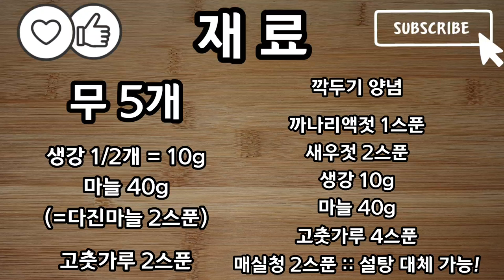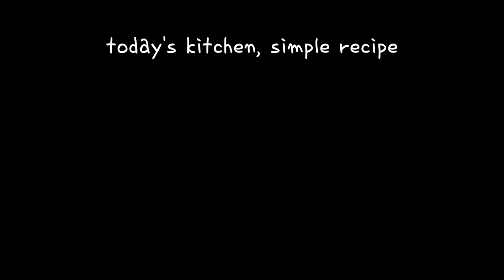찹쌀풀 없이 깍두기 맛있게 담그기 식당에서 리필 3번 이상 설렁탕집 깍두기처럼 간단해서 더 맛있어요 [깍두기 맛있게 담그는 법]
안녕하세요~ 찹쌀풀 없이 깍두기 맛있게 담그기 식당에서 리필 3번 이상 설렁탕집 깍두기처럼 간단해서 더 맛있어요 [깍두기 맛있게 담그는 법]

겨울무가 생겨서 만들었어요!
최대한 간단하게
적은 재료로~

명절에 느끼한 음식들 잡아줄 마법사!

깍두기, 기본양념활용해서

📍 재 료
무 5개
깍두기 양념
까나리액젓 1스푼
새우젓 2스푼
생강 10g
마늘 40g
고춧가루 5스푼
매실청 2스푼 :: 설탕 대체 가능!